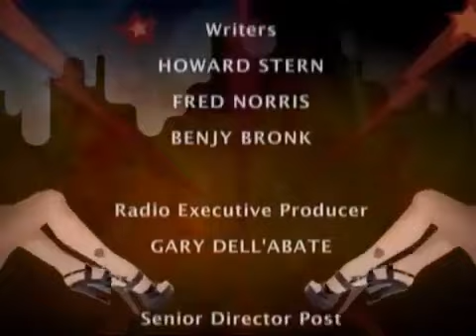Andy Richter s First Appearance